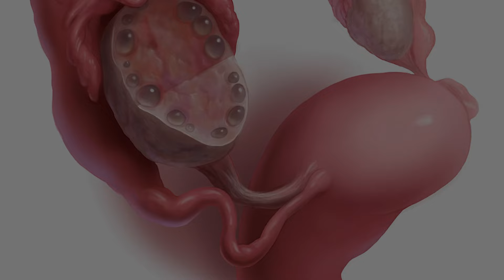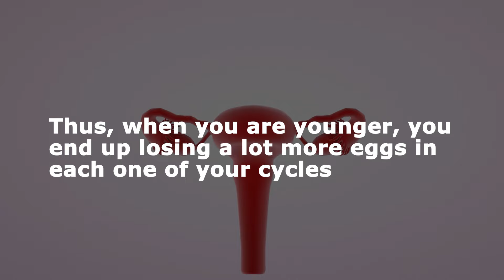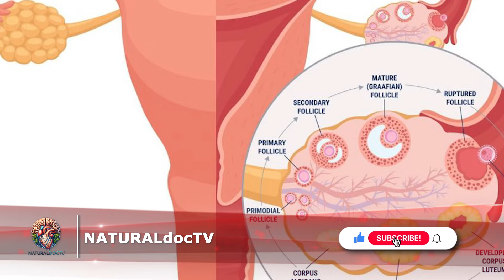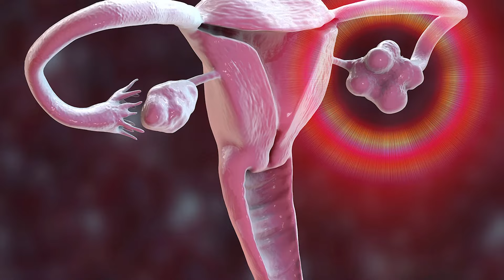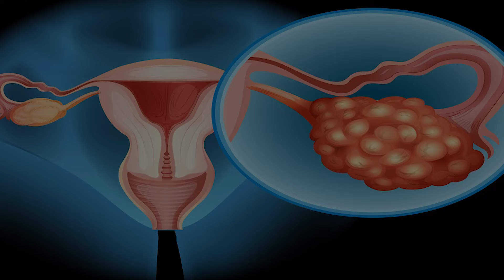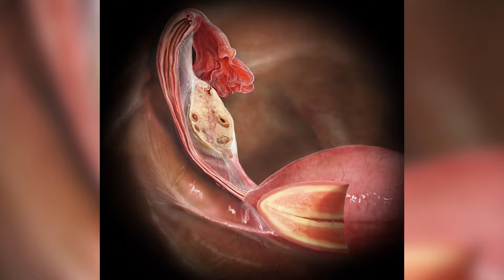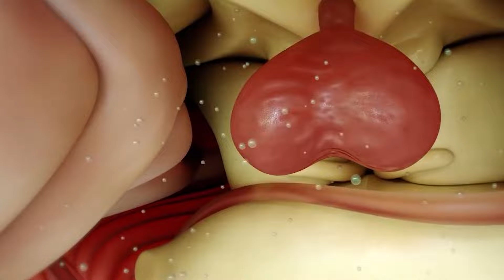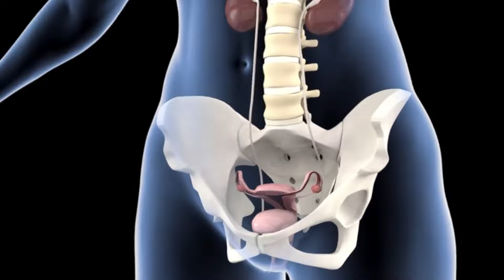INFERTILITY, BALDING And DEATH. Many Women Have it And Don't Know It. Top Signs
Delayed periods, painful cramps, severe acne, sudden weight gain, unexpected hyperpigmentation, and excessive facial hair growth - these are just a few of the distressing symptoms that Susan was facing.

What’s the common culprit behind these issues? PCOS or PCOD. But let me tell you that Polycystic ovarian syndrome and polycystic ovarian disorder are not one and the same and CANNOT be used interchangeably.

Why Turmeric Is Dangerous for WOMEN: What You Haven’t Heard

Our goal as a channel is to bring awareness to life altering medical conditions and solutions. Click the share arrow!